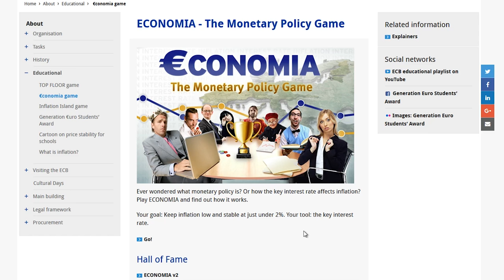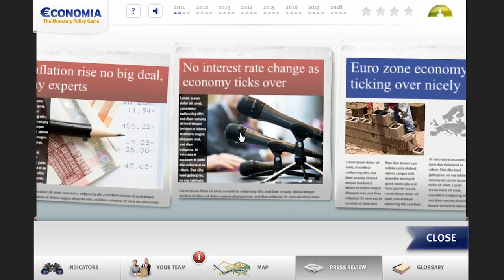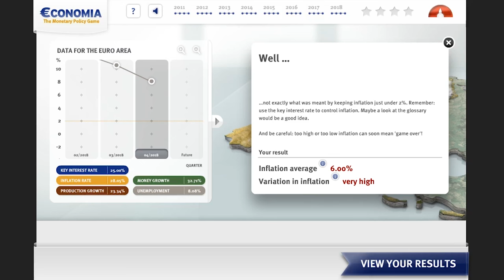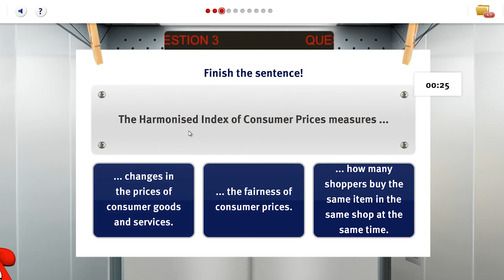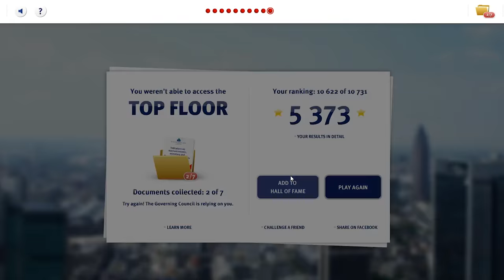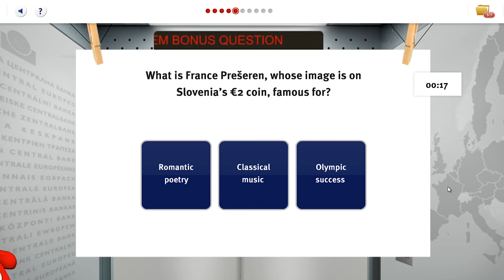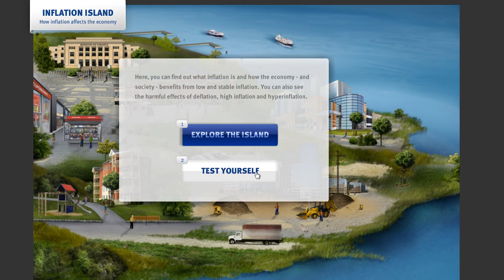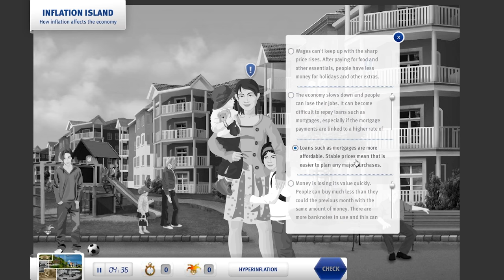Nerd³ Plays... Games Made By The European Central Bank - Seriously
How i learned to stop worrying and love the ECB.

Merch!